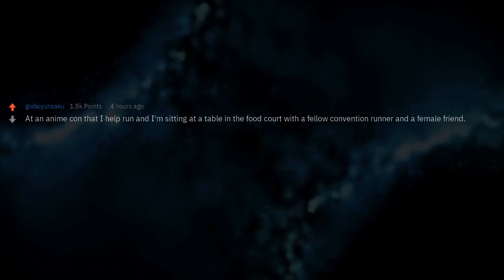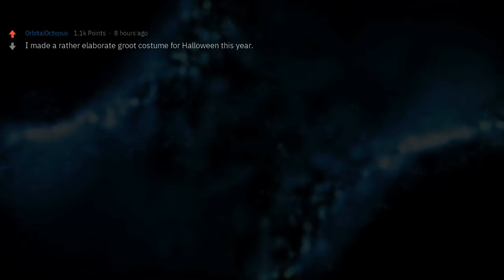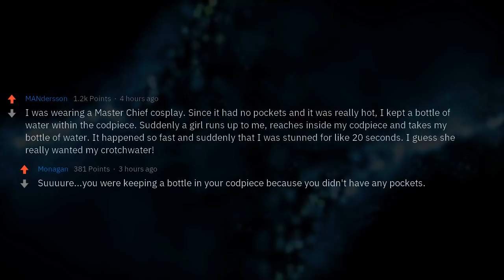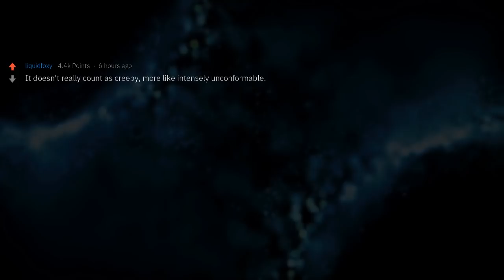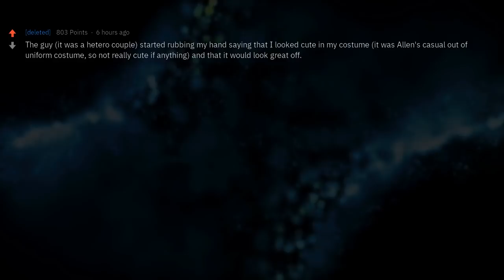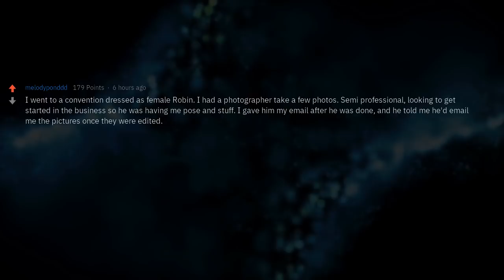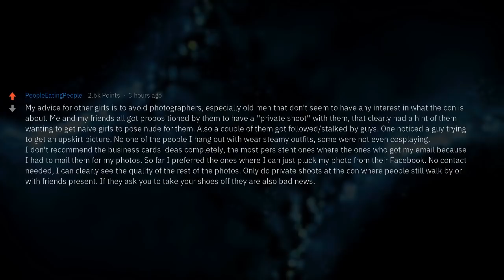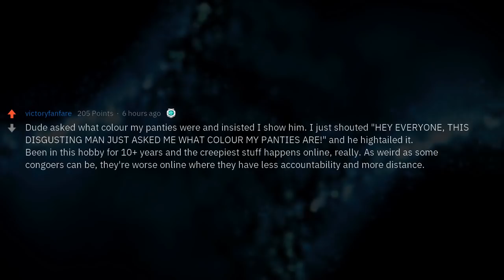Cosplayers Share the Creepiest Thing That Has Happened at a Convention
▶ Fresh AskReddit Stories: Cosplayers, what's the creepiest thing that has happened to you at a convention?